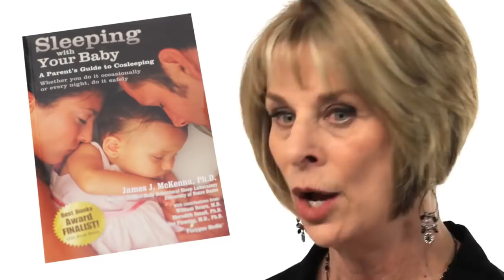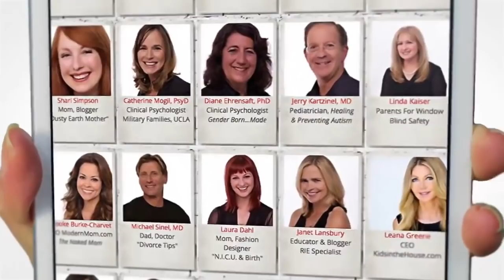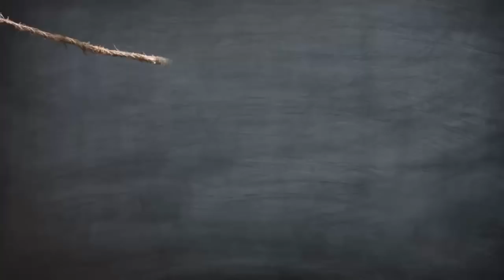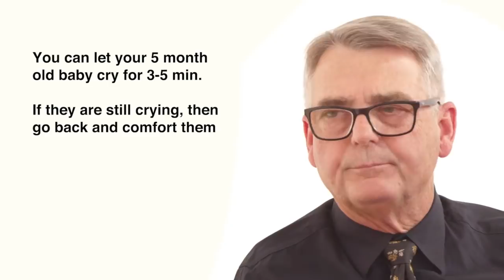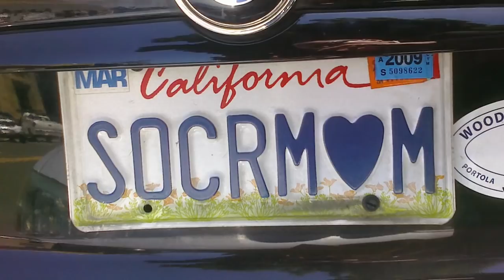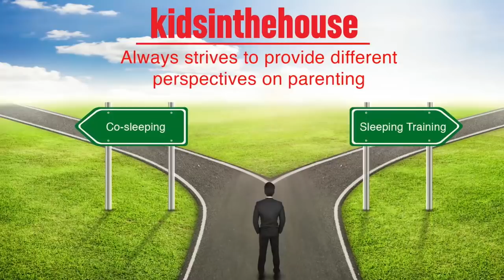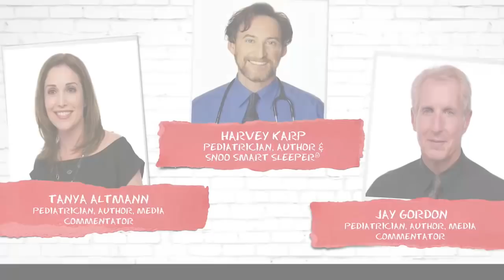How to get your baby to sleep?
The problem of how to get your baby to sleep is one that all parents face. Our experts address concerns about co-sleeping, baby naps, regular sleep schedules, and SIDS prevention.

Special Guests:

Dr. Robert Hamilton, M.D., F.A.A.P
Pediatrician

Harvey Karp
Pediatrician, founder and CEO of Happiest Baby

Jill Campbell
Clinical Psychologist Pump Station & Nurtury

Nicole Johnson, MBA
President, The Baby Sleep Site™